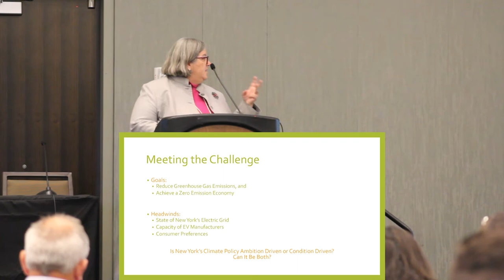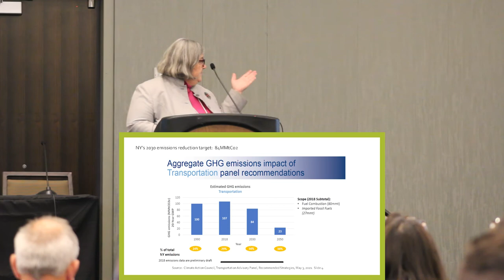Mid Morning Keynote Speaker Carrie Woerner